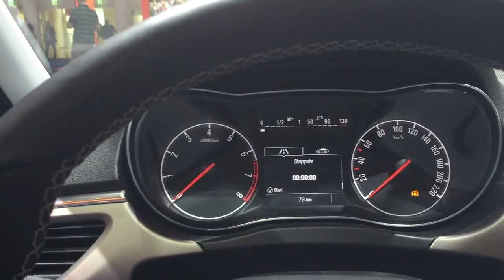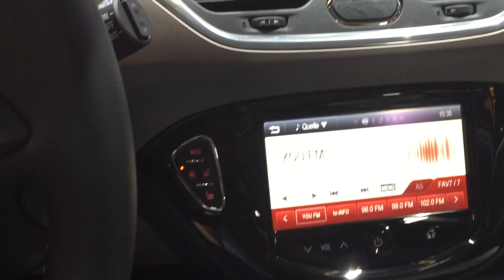Opel Corsa 2016 In detail review walkaround Interior Exterior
Hello to MotorCarTube and a new car check. Today we present the 2016 Opel Corsa, enjoy the detail view in the interior and exterior. Thanks for view! You always want to see the latest?